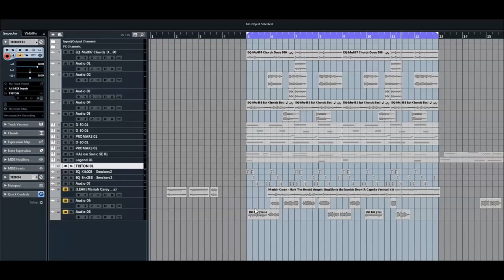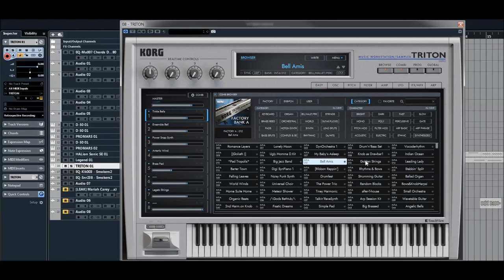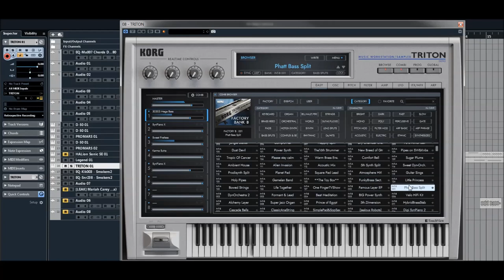Korg Collection | Triton VST | Combination Presets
Korg Collection | Triton VST | Combinations Presets
Including eight-part multi-timbre combis, abundant PCM samples, five IFX, and two MFX, the KORG Collection TRITON is a complete reproduction of TRITON’s HI (Hyper Integrated) synthesis system.

and in all digital music stores.